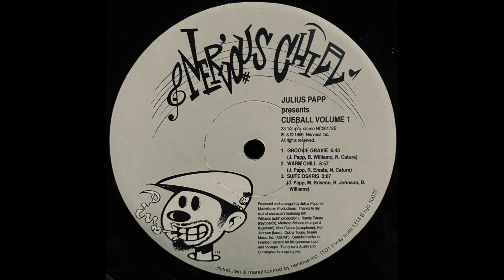Suite Oskris (Trumpet Solo) / Julius Papp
Format : Vinyl, 12", 33 ⅓ RPM
Country : US
Release : 1996
Genre : Electronic, Hip Hop
Style : JAZZDANCE , Acid Jazz, Future Jazz